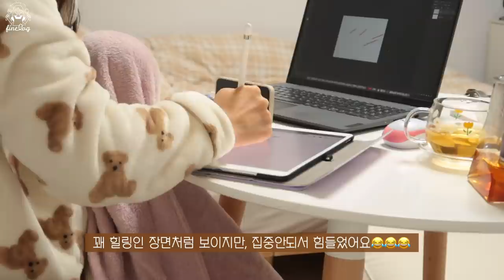SUB)🍒-10kg유지어터의 비법인 건강한 집밥과 함께한 다이어트 식단(석류청,새송이떡갈비,또띠아롤,간장두부면,시금치된장국,양배추덮밥)food vlog|다이어트 레시피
dudgusdl87

✨타임라인✨
00:18 무화과 요거트볼
01:24 석류청 만들기
02:21 녹차라떼 샷추가
03:52 새송이 떡갈비
07:32 시금치 된장국과 고등어구이
10:33 [twg]레이디그레이 티
11:31 간장 두부면
14:56 귀여운 밥풀이
15:03 로켓프레시 언박싱
15:37 또띠아롤
19:58 양배추 덮밥(도시락)
22:13 밥풀이와 산책

벌써 1월이 절반이 지나고, 다음주면 설날이에요!
시간이 너무 빠르게 흐르는 것 같은데 저만 그런거 아니죠? 😂
우리 하루들은 어떤 일상을 보내는지 궁금해요 히히
저는 요즘 집에만 있는데, 다양한 영상을 보여드리고 싶어서
열심히 기획하고 촬영하고 편집하고 있어요!
2월에는 더 다양한 영상 보여드릴 수 있도록 열심히 달려볼게요!😆
우리 하루들이 보고 싶은 영상이 있다면 마구 마구 알려주세요 🤍
이번 영상은 늘 그렇듯 유지어터 식단을 담아봤는데요!
제가 1년이상 체중 유지를 하면서 느낀건 건강한 생활을 위해
집밥과 걷기 운동이 가장 중요하다는 점이에요!
저는 유독 겨울에 먹고싶은 음식이 많아지는데,
먹고 싶은 음식도 집에서 건강하게 만들어 먹으며
유지하고 있답니다🐶
요즘 다양하게 만들어 먹고 있는데, 영상으로 모두 담았으니 기대해주세요!

📌Me
키 : 166.5cm
최고 몸무게 : 62.8kg
유지 몸무게 : 52.5kg~53.5kg
[영상 속 정보]
잠옷| 쏠레이오 겨울 아이보리 테디베어 수면 곰돌이 잠옷